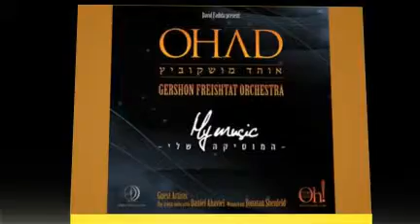Lecha Keili - Ohad